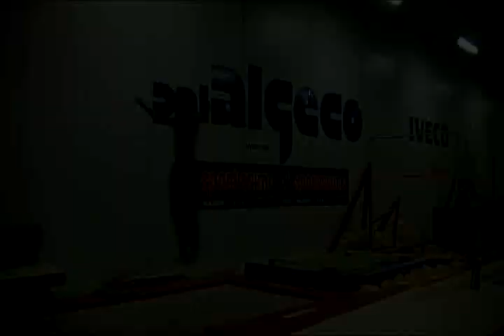Francesco Palageco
1° training after 1 month of stop fo holyday
1° allenamento freestyle dopo un mese di pausa vacanza
u puccelo che salta ahah